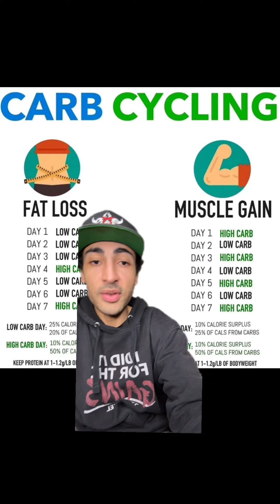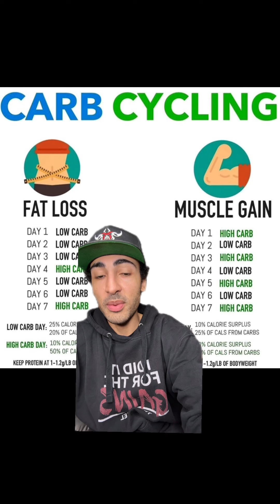Carb cycling and bodybuilding